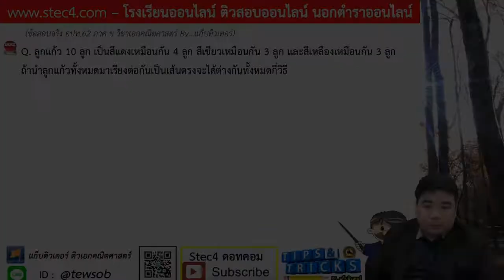เฉลยภาค ข วิชาเอก อปท 62 EP 24